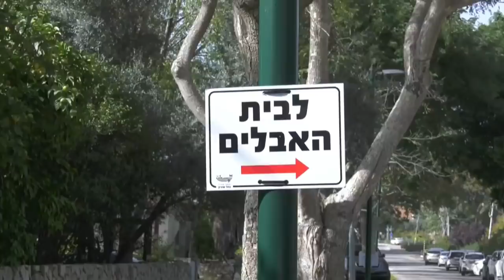האסון באגוז: בני משפחת אלחרר וקרובים על מות איתמר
מתחקיר נסיבות מותם של קציני חטיבת הקומנדו רס"ן אופק אהרון ורס"ן איתמר אלחרר עולה כי בתום יום אימונים יצאו שני כוחות ללא תיאום בחיפוש אחר גנב אמצעי לראיית לילה וקסדה באזור המטווחים. מפקד פיקוד המרכז: "האירוע של האש מתבצע תוך שניות ותוך כדי הצעקות הלוחמים מבינים שזה כוחותינו"